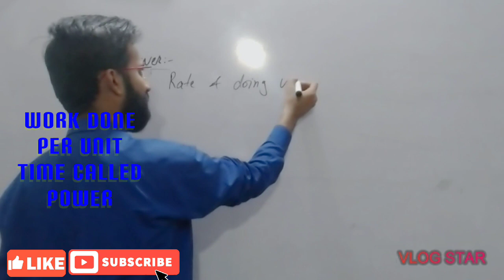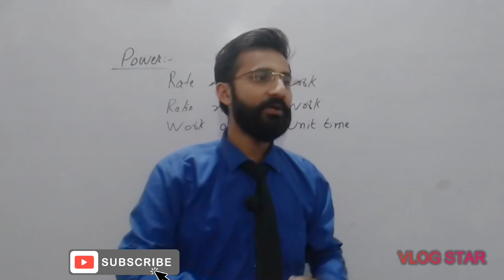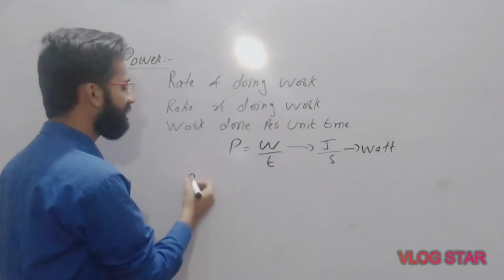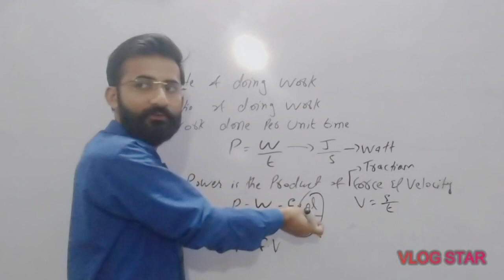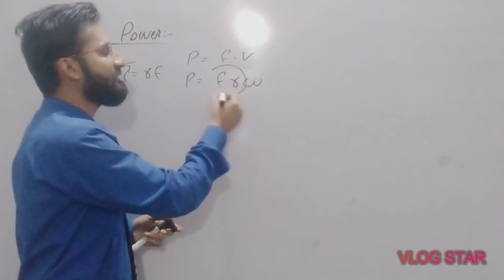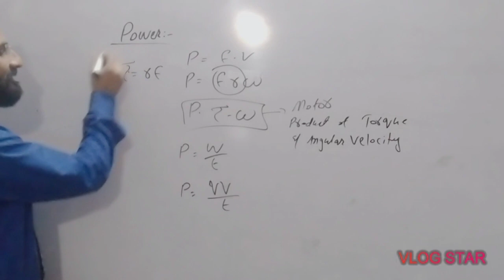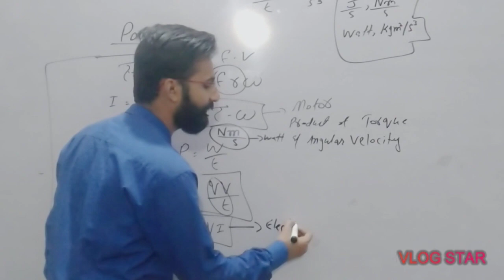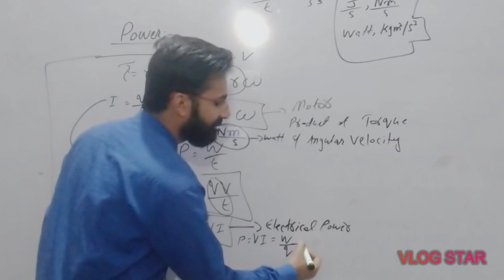POWER | XI PHYSICS || CH:07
In this lecture we studied about power. Power is rate of doing work or product of force and velocity called power.